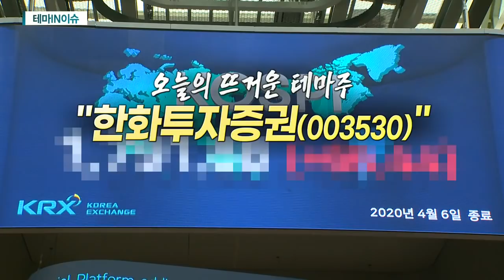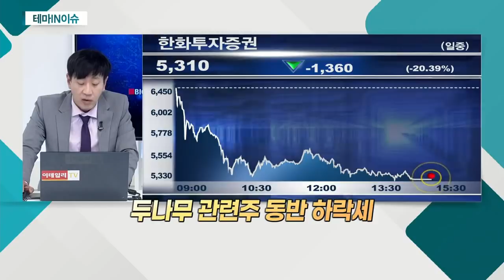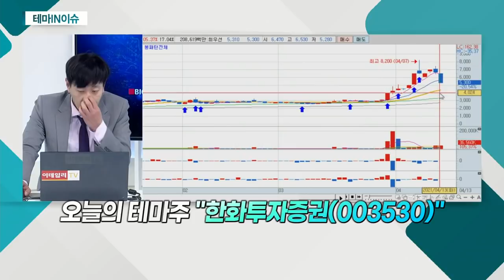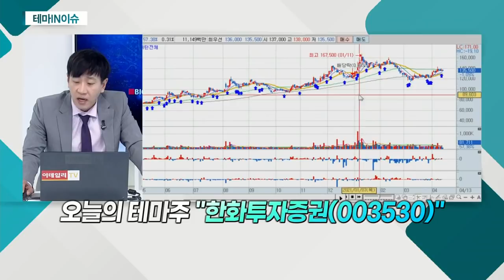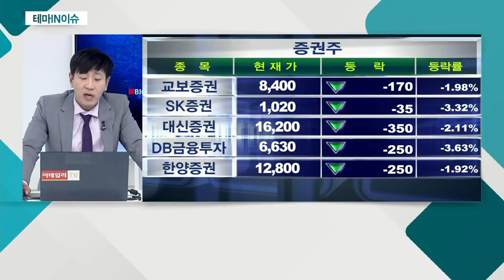한화투자증권(003530)... 두나무 관련주 동반 하락세_테마IN이슈 (20210413)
- 두나무 관련주 동반 하락세
- 美 크라켄 CEO "몇몇 국가서 암호화폐 단속할 수도 있다"